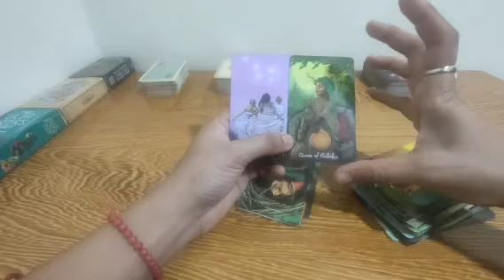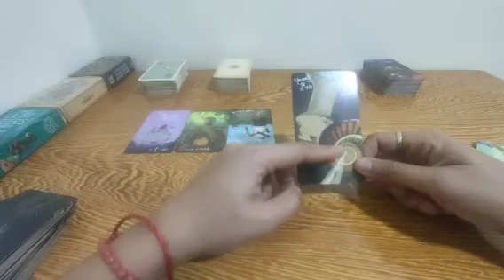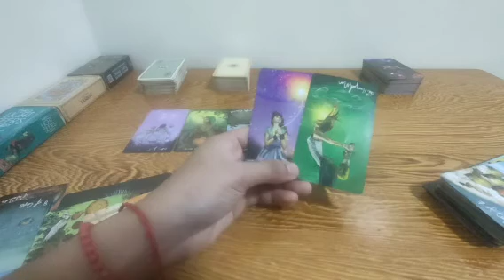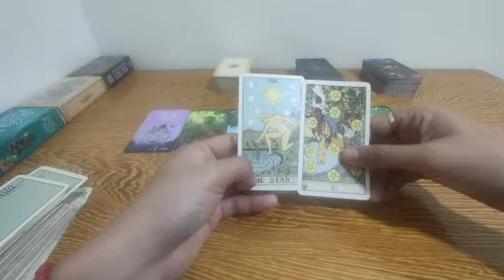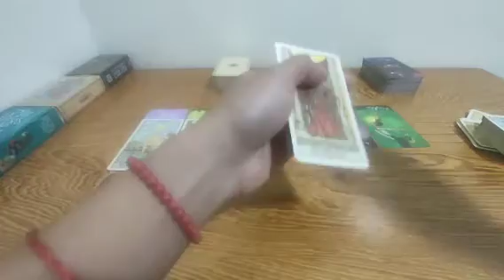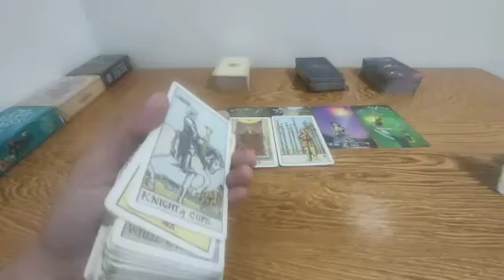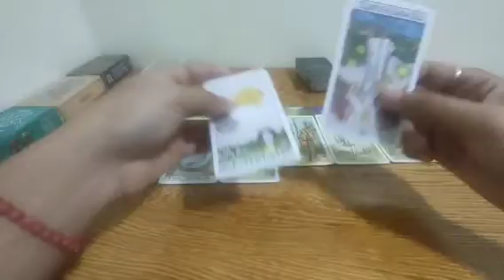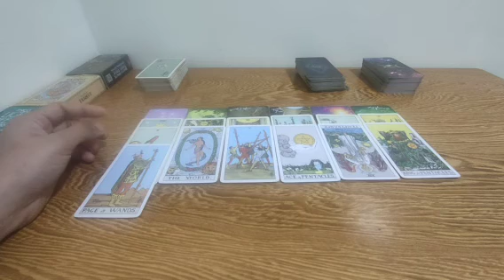may pagasa sa iniimagine mong person.Open yung pintuan nya sayo.Collective.